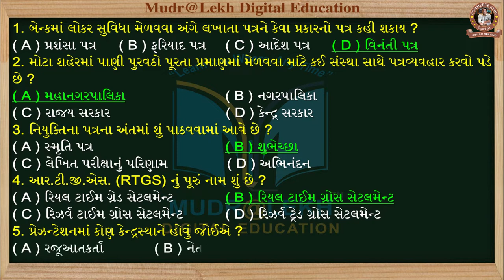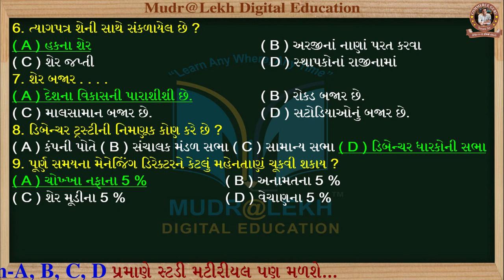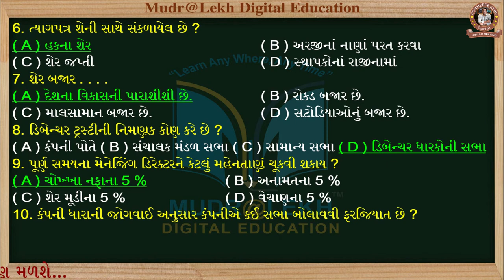Com | STD 12 | S.P | July 2019 | Section-A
---Our Motto " Learn AnyWhere, AnyTime ".---
21st century Most Effective Education System In "Mudralekh Digital Education".
"Mudralekh Digital Education" is helps you to practice and manage your day to day learning & Revision.
This channel Gujarati medium student study  helps you to achieve Goal in Your Success.